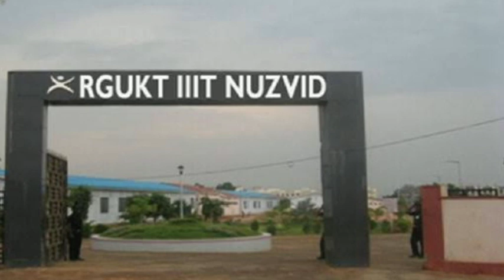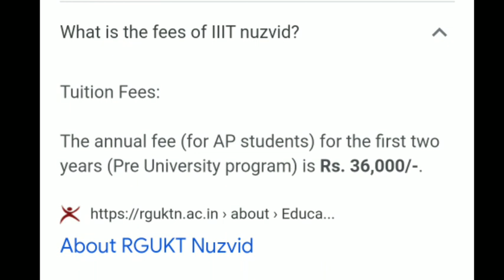Ap Rgukt iiit లో సీటు రాకున్నా కూడ Join అవ్వచ్చు ! ఎలానో తేలుసా ? || Management seats Available iiit